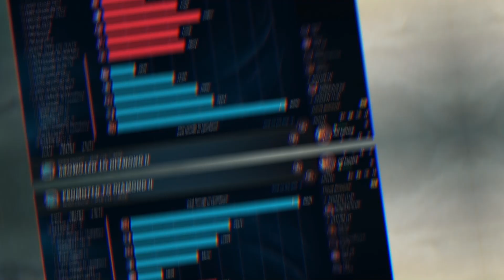NA SERVER'INDA KARŞIMA TÜRK GELDİ! - CLOSER GRAVES